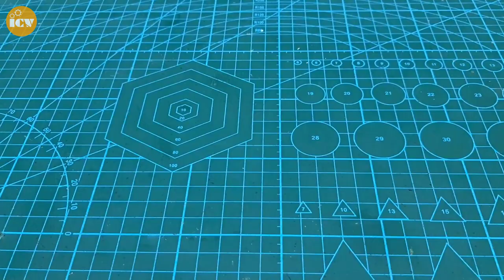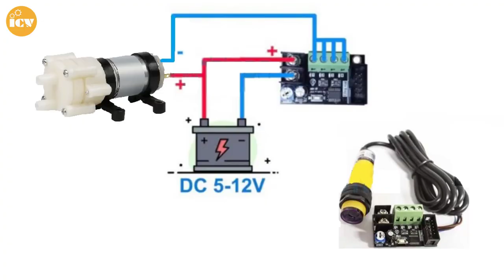How to Make Automatic Hand Washing Machine with PVC Pipe - V3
a hand washing with PVC version 3